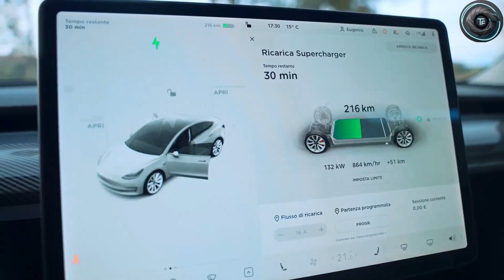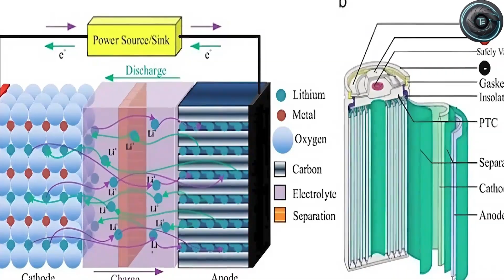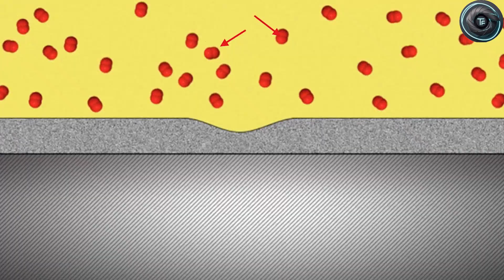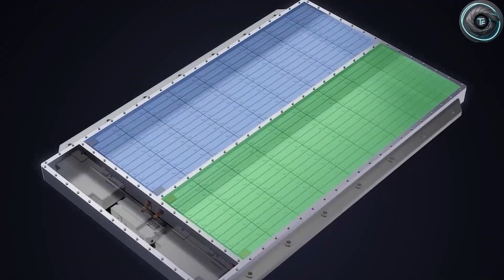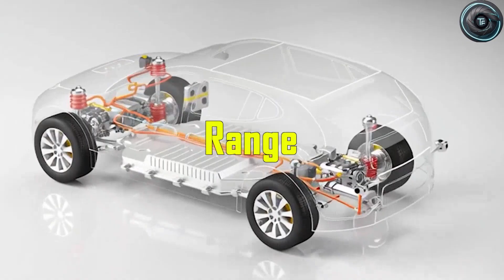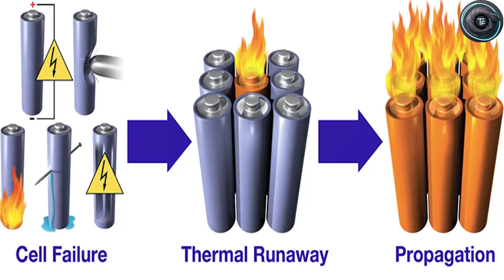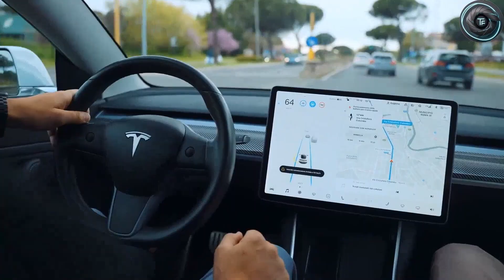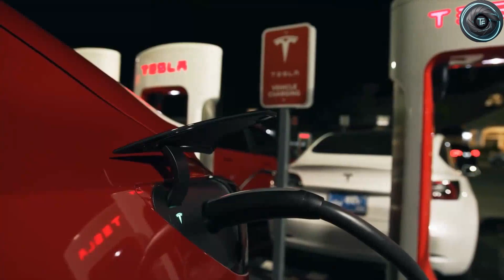WE Tested Tesla's New Aluminum-Ion Battery and Here's What Happened!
This New Tesla Battery Is Quietly Winning Over Older Drivers
Tesla’s New Battery May Be the First That Truly Puts Safety First

Battery safety has quietly become the most important unanswered question in the electric vehicle transition. Not range. Not charging speed. But what actually happens when something goes wrong.

In this deep dive from Torque Element, we examine why Tesla’s aluminum ion battery research for twenty twenty six could represent one of the most meaningful safety shifts in modern EV history. For years, lithium ion technology has dominated electric vehicles because of its energy density. But that same density has also fueled long standing concerns around thermal runaway, fire risk, and long term peace of mind, especially for older drivers who prioritize safety and reliability over headline specifications.

This video breaks down why aluminum ion chemistry behaves fundamentally differently from lithium based cells, how that difference could dramatically reduce fire risk, and why battery safety may now matter more in real life than squeezing out a few extra miles of range. We explore what this shift could change for everyday ownership, including garage parking, overnight charging, and the confidence to let family members ride without constant worry.

Torque Element focuses on real world impact, not marketing claims. We analyze what current testing suggests, why seniors and experienced drivers are paying close attention to this technology, and whether aluminum ion batteries could finally remove the background anxiety that many EV owners never talk about.

If you care about Tesla’s future battery strategy, electric vehicle safety, next generation EV technology, and long term ownership confidence, this breakdown is designed for you.

This channel is built for viewers who want clarity, not noise.